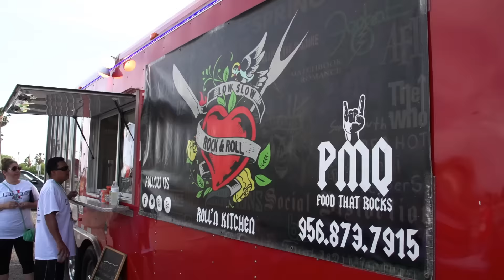Run For Your Life 5K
Run For Your Life 5K Run/Walk 04/09/2016 Harlingen Texas

Video Shot and Edited By Director Mark "Made Films" Munoz